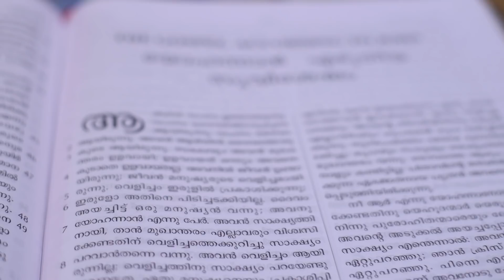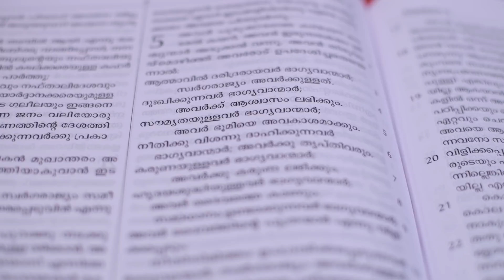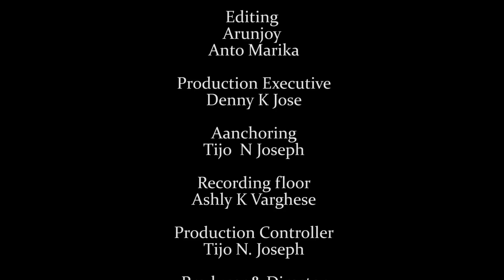ക്രൂശിന്റെ വചനം ഭോഷത്തമോ അതോ ദൈവശക്തിയോ?- Bro K Abraham Thomas (Sathyam Sathyamai)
ക്രൂശിന്റെ വചനം നശിച്ചുപോകുന്നവർക്കു ഭോഷത്വവും രക്ഷിക്കപ്പെടുന്ന നമുക്കോ ദൈവശക്തിയും ആകുന്നു - 1 കൊരി 1 :18

ബ്രദർ അബ്രഹാം തോമസ് നൽകുന്ന സന്ദേശം ശ്രദ്ധിക്കുക